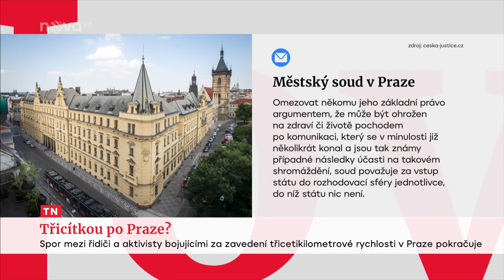27.10.2023 reportáž TV Nova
Extrémisté blokacemi magistrály usilují o plošné snížení rychlostního limitu na 30 km/h v Praze